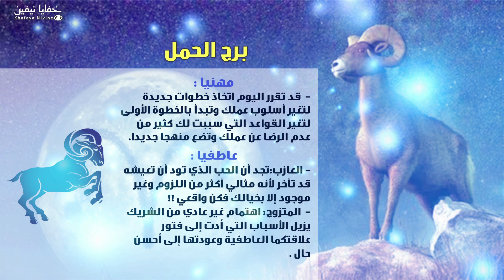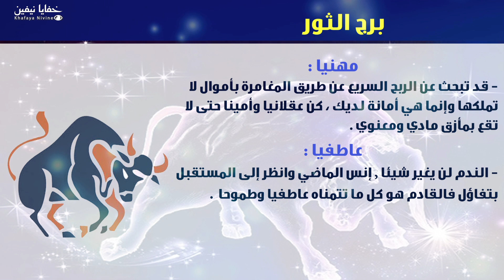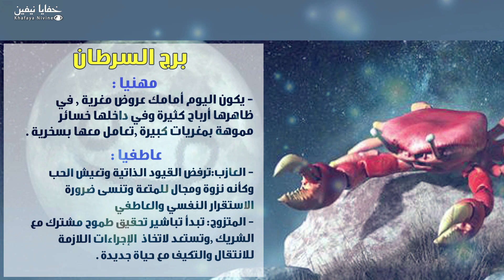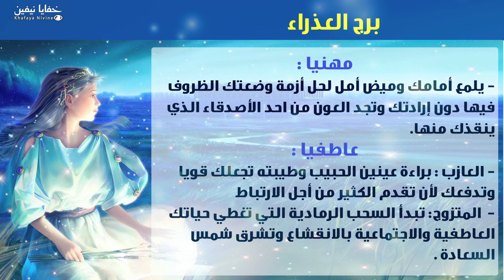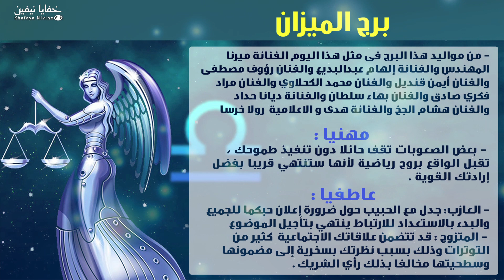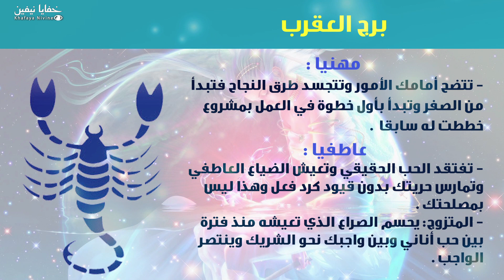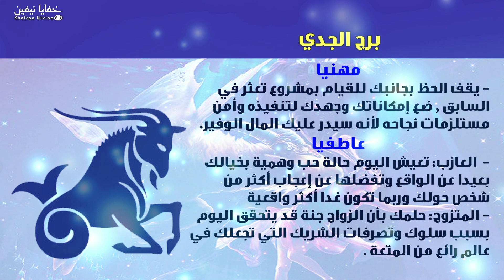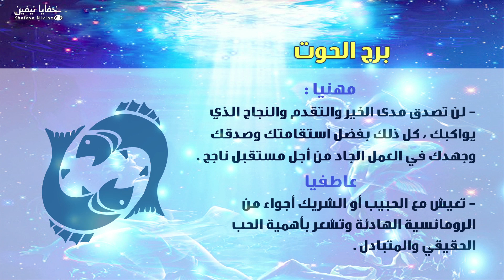حظك اليوم الاثنين 01-10-2018 فى التوقعات اليومية للابراج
اسم البرنامج :التوقعات_اليومية | الابراج يوم الاثنين | #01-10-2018
  بالتفصيل الممل
 2018
حظك اليوم
  من مواليد هذا البرج فى مثل هذا اليوم
  توقعات الابراج